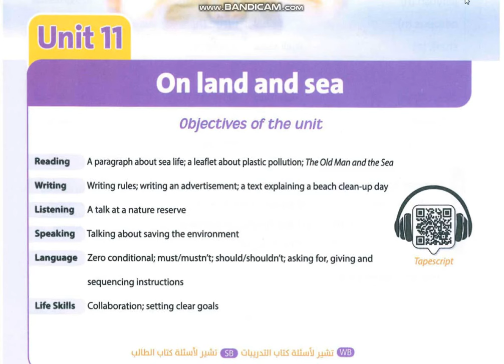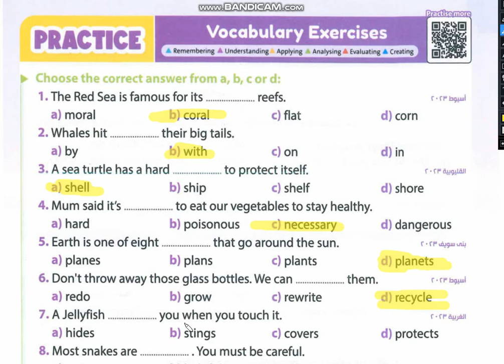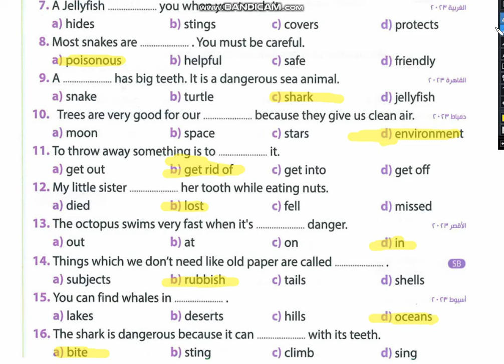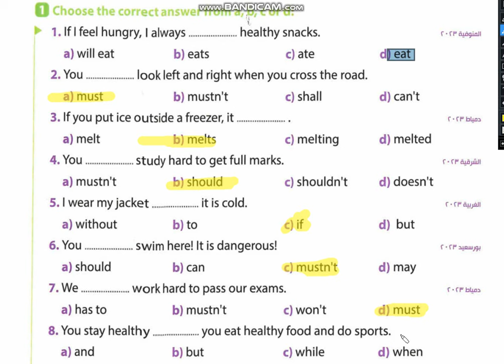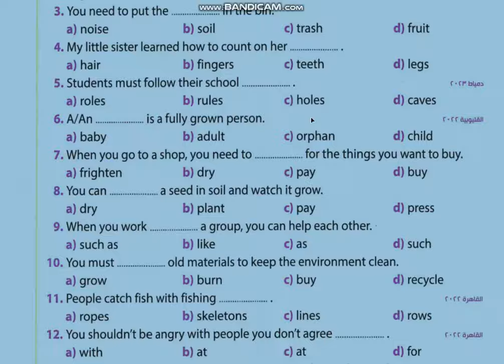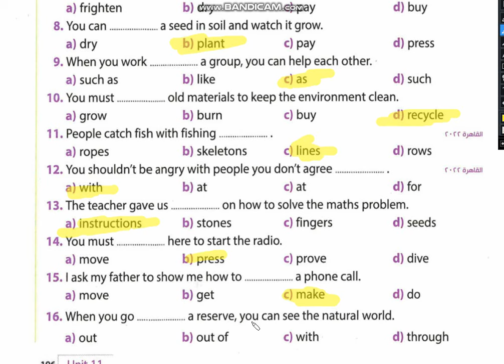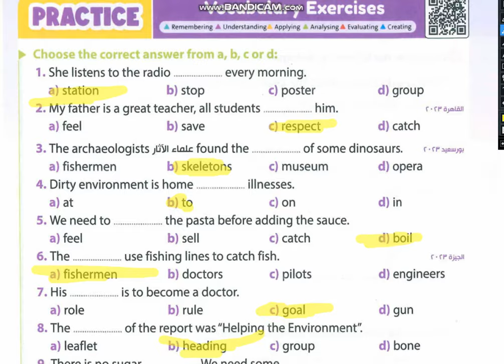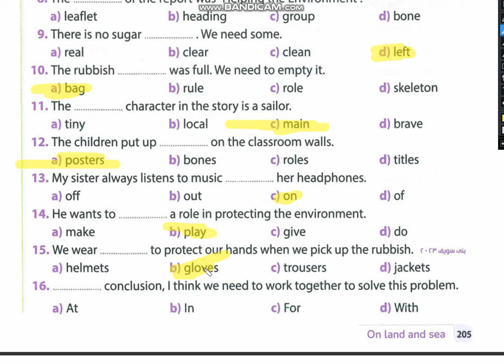حل كتاب جيم الصف الاول الاعدادي 2024 ترم ثاني / unit 11